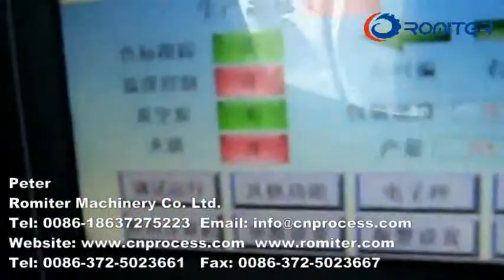Máquina de embalagem automática de saco de pó de arroz 2kg